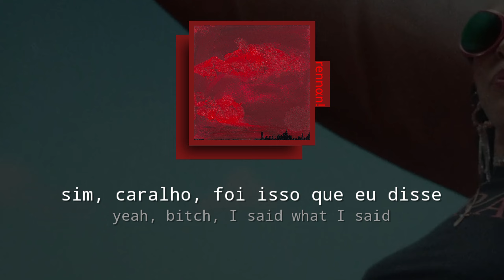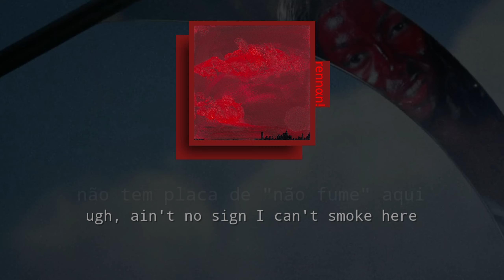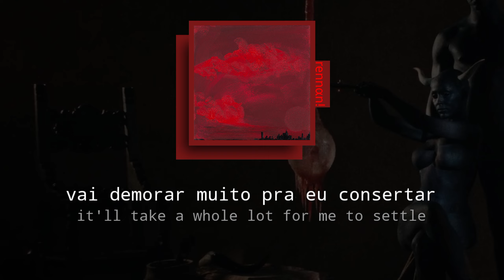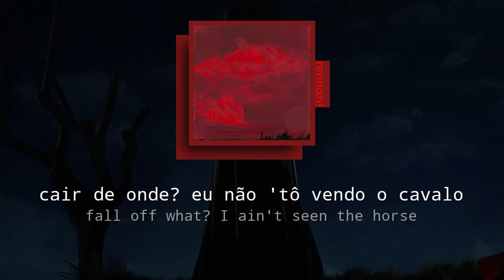doja cat - paint the town red | tradução & letra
TRADUÇÃO ADAPTADA

rennanTM é um projeto voluntário, ou seja, eu não ganho dinheiro para produzir nenhum dos vídeos.
Caso queira apoiar e colaborar mais ainda com o canal, nos doe uma pequena quantia ;).